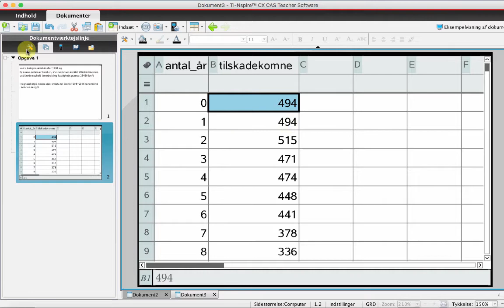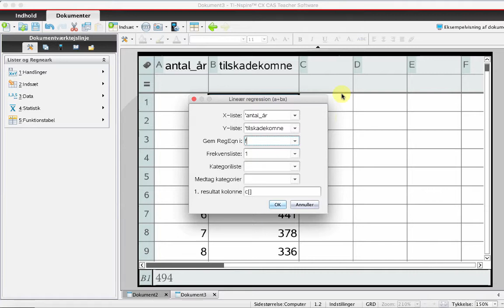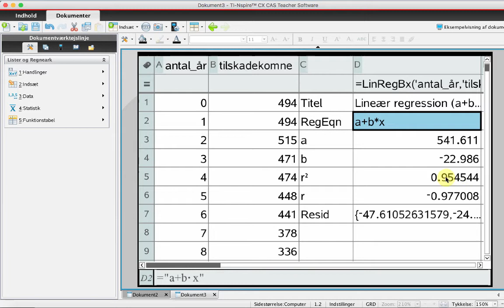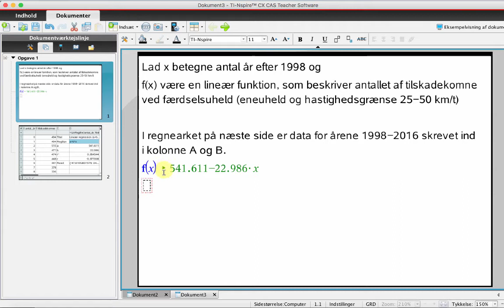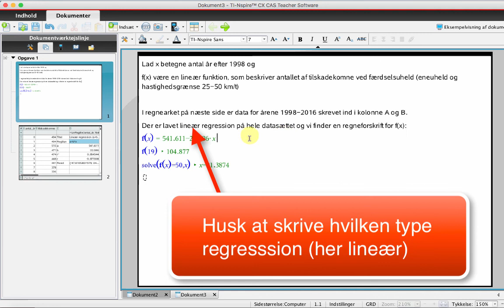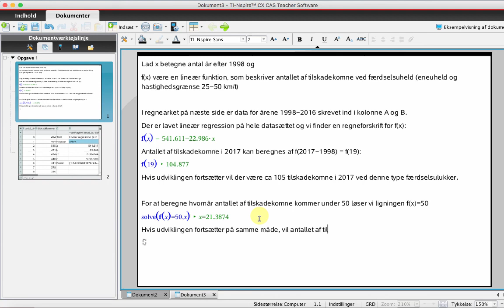Regression i TI Nspire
Viser hvordan man kan lave regression i TI-Nspire
1) Skriv data i to kolonner i regneark
2) I værktøjskassen vælg Statistik og Statistiske beregninger
3) Vælg en funktionstype